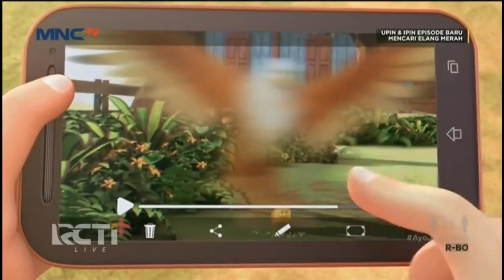Upin Ipin Kompilasi Main Hp | Tiru Upin Ipin Episode Baru | Upin & Ipin Terbaru Musim17